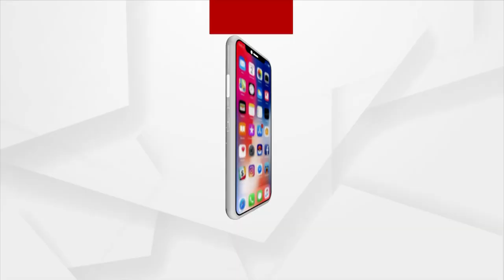Raja Celebrations Underway In Full Swing In Cuttack's Banki